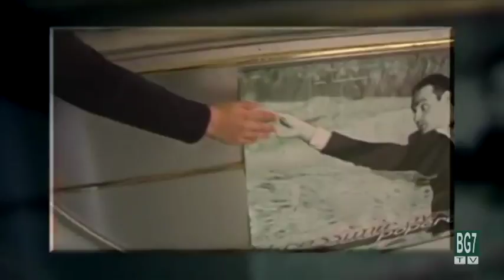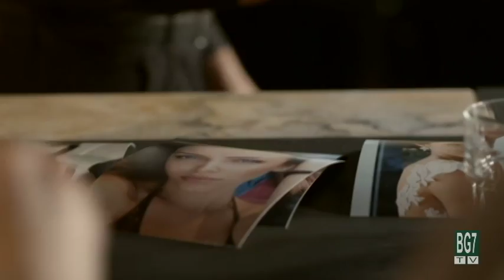Krassimir Avramov - Popular European Singer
Krassimir - The Voice, is a pioneer of a new music genre called popera. He was awarded by LA Music Awards as a rising super star. Krassimir was a 2009 finalist of Eurovision in Bulgaria. He is one of the few singers with a solo concert in the Kodak Theater - Hollywood (Home of the "Oscars"). Krassimir's major focus is on the following markets: Scandinavian countries, Balkan countries, USA, Russia, Asian market (mainly China). He sings in many different languages among which are: English, Bulgarian, Russian , Spanish, Latin...and sometimes in a new language created by him.